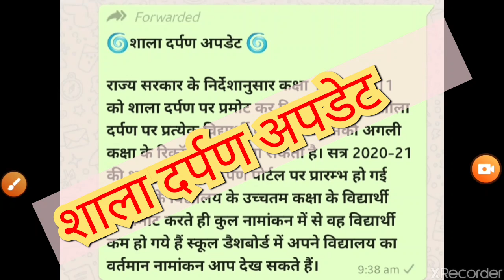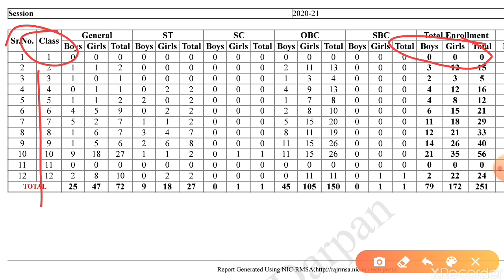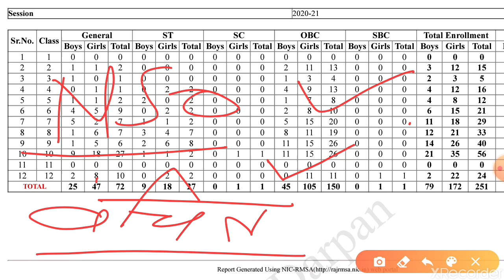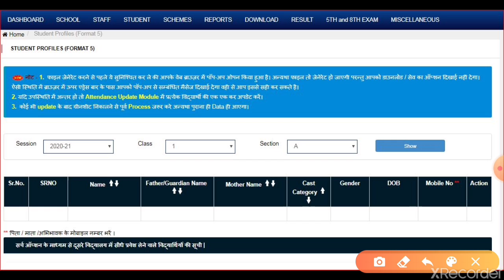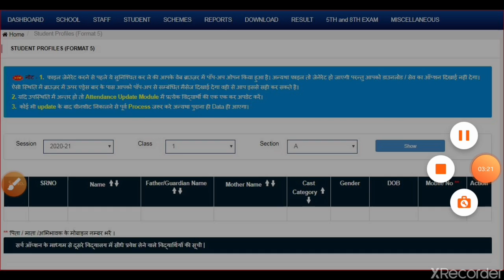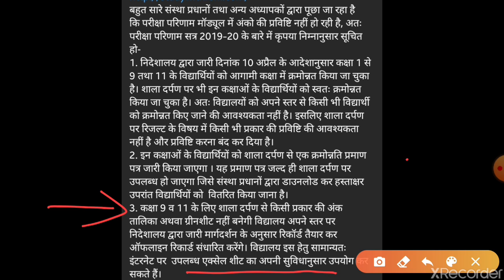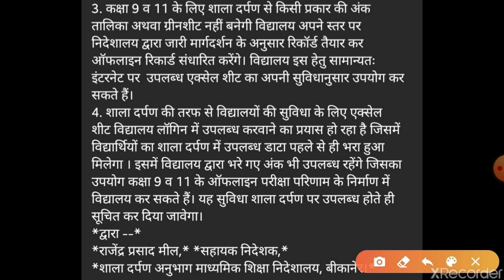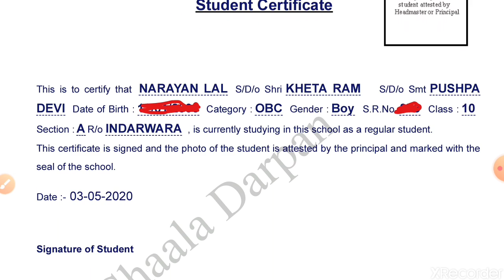shala_darpan_update शाला दर्पण अपडेट, छात्र क्रमोनत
शिक्षा निदेशालय द्वारा किये गए छात्र क्रमोनत के बाद स्कूल स्तर पर क्या करे ??